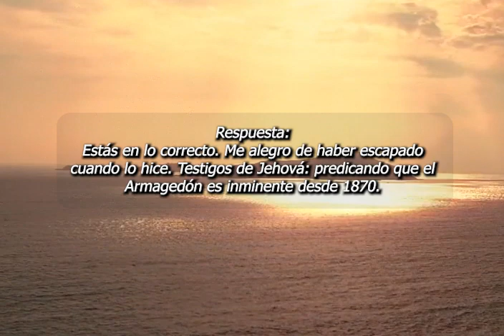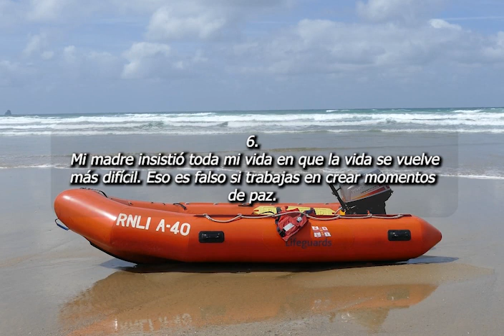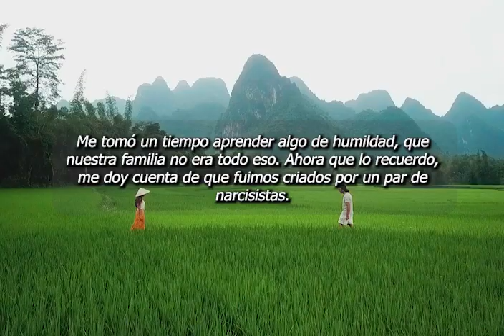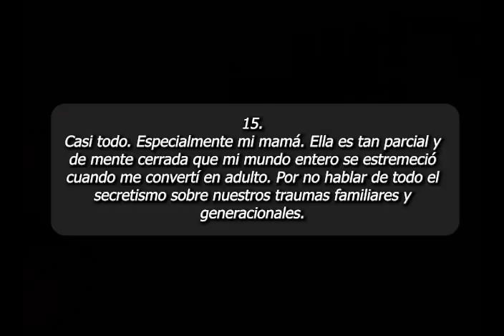¿Qué fue lo que tus padres te hicieron creer de pequeño?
Múltiples respuestas, unas más sorprendentes que otras, algunas largas y otras cortas. ¿Y tú? ¿Qué te hicieron creer tus padres que resultó ser falso? Si veo un comentario que me guste de verdad te voy a comentar una banana 🍌 🍌 🍌.

Si te agrada este contenido, ¡y deseas con todas tus entrañas ver más! Un saludo, y hasta la próxima. 🤝